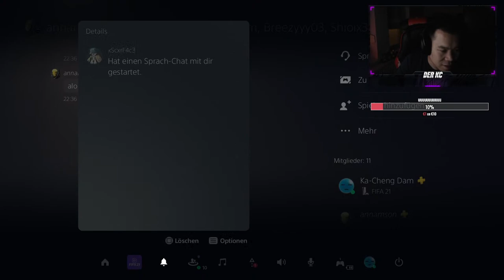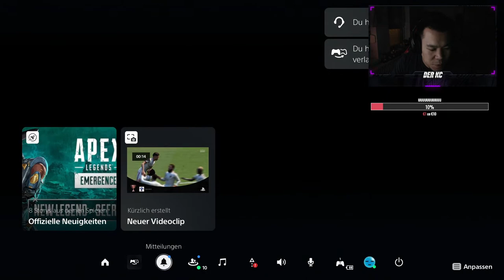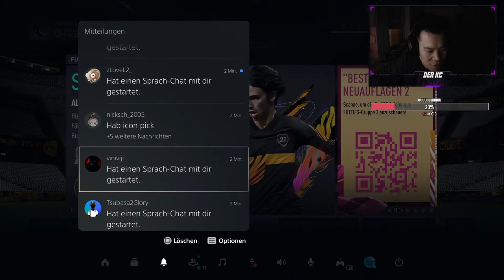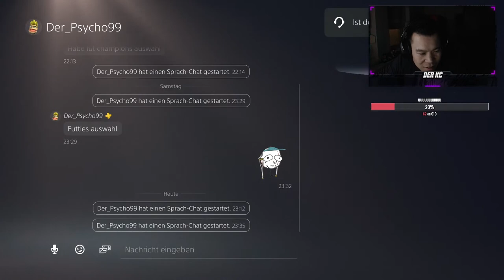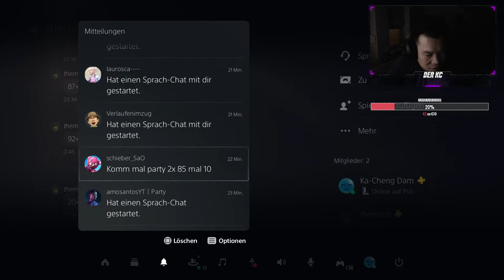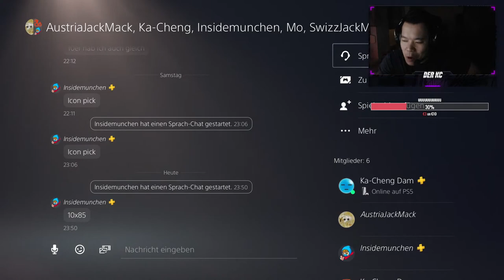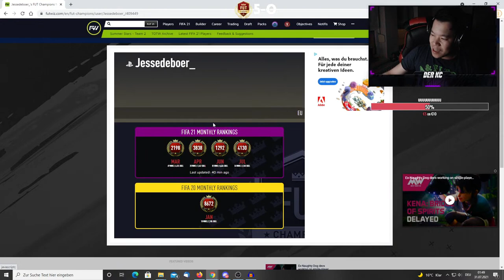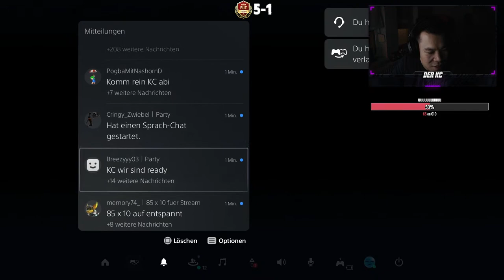10x85+ MEGA OP!? 🤔 WL UND MAL SCHAUEN 😅 FIFA 21 RTG SUPER LATENIGHT STREAM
Falls ihr mich mit einer Spende unterstützen wollt =) Nachricht wird im Livestream vorgelesen

Mit den Code "JackMack" kriegt ihr nochmal 25% auf alles!!

Top Donater:
1. Zempo-Z 332€
2. Dominik Wojcik 146€
3. Michael Huber 98€
4. SxyNaruto 58€
5. EsNodop 50€

Für mehr FIFA20 FUT CHAMPIONS, TRADING, PACK OPENING, GAMPLAY & SQUADBUILDER CHALLENGE auf diesen Kanal, lasst doch ein LIKE und ABO da